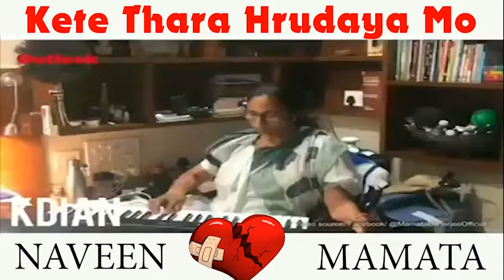Mamata Banerjee vs Naveen Patnaik | Troll video | Odia song kete thara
Mamata Banerjee vs Naveen Patnaik | Troll video
Kete thara